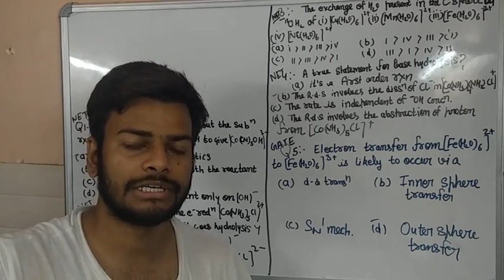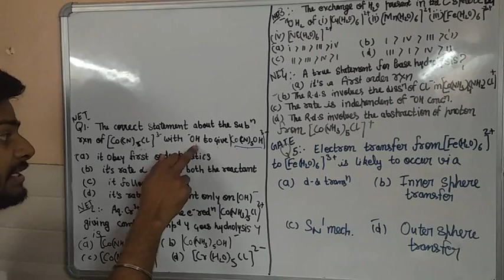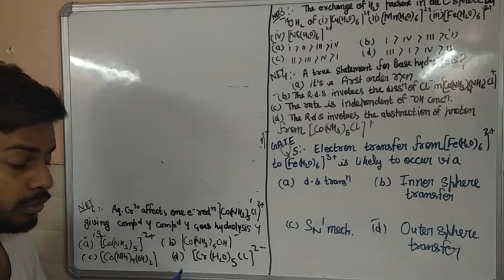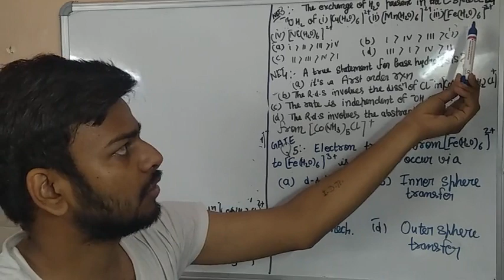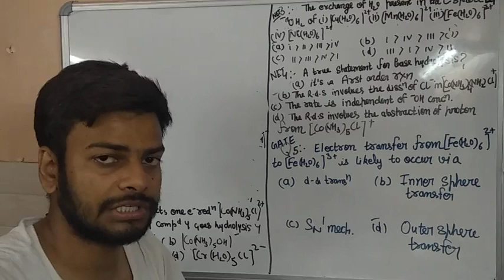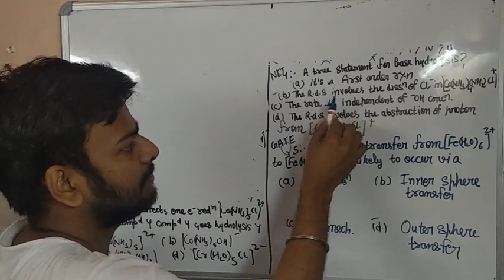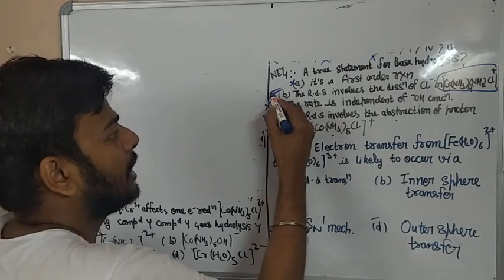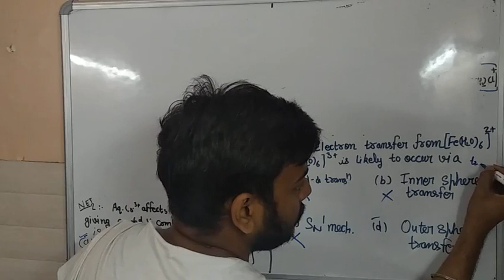Epi-10. Solved old question paper on Inorganic Reaction mechanism. coordination chemistry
Solved old question paper on Inorganic Reaction mechanism.